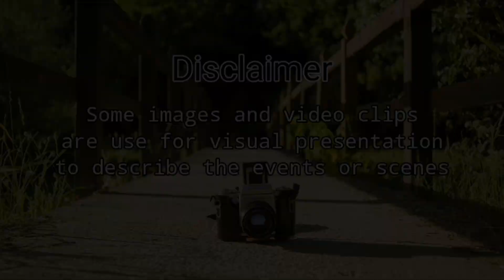NAKAKAMANGHANG MGA SUPER SPORTS CARS | JhonabbyTV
Ang SPORTSCAR ay isang sasakyan na inimbento para sa karera, lalo na ang isang aerodynamically na hugis. Isang pasahero o dalawang-pasahero na sasakyan na may mababang sentro ng grabidad at suspensyon na idinisenyo para sa tumpak na kontrol sa matataas na bilis.

Isang rin itong maliit na kotse, kadalasang may dalawang upuan lamang. na tumatakbo ng higit sa average na bilis, acceleration, at paghawak nito..

FAIR-USE

RELATED CONTENT

📺 ALAMIN MO
📺 ARCLIGHT MEDIA
📺 ASIONG DALDAL
📺 BOY SAYOTE CHANNEL
📺 BRIGHT SIDE
📺 CLARK TV
📺 CLARO THE THIRD
📺 DAGDAG KAALAMAN
📺 DAHON TV
📺 DON VERGAGO
📺 EIZZEL TV
📺 GAZEBO
📺 HISTORYA CHANNEL
📺 HISTORYADOR PH
📺 iJUAN TV
📺 JP AMAZING STORY
📺 KAALAMAN
📺 KAPUSO MO JESSICA SOHO
📺 KUYA KIM TV FACT
📺 KWENTONG TAGALOG
📺 KMJS
📺 LEONMATA TIBI
📺 LUZON PH
📺 MADAM INFO
📺 MAHARLIKA TV
📺 MAKI TRIP
📺 MARVS TV
📺 MARVELOUS FACT
📺 MISTER KAALAMAN
📺 MUNTING KAALAMAN
📺 PINOY MYSTERY CHANNEL
📺 PINOY MYSTERIES
📺 PRINSESA PH
📺 RIDDLES
📺 SIS LESTER CHANNEL
📺 TARA TV FACT
📺 TINIG PH
📺 TRIVIA AT KAALAMAN
📺 TUKLAS TV
📺 WHAT IF
📺 WINYT
📺 ZEFF TV